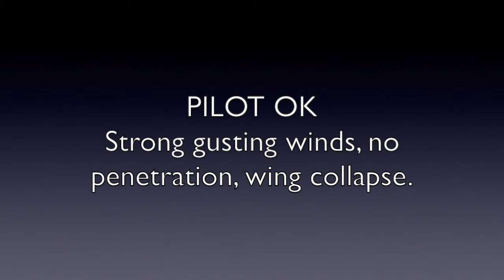Reserve Chute Deployment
After some gusting winds, and the chance of blowing backwards from the launch, and finally a wing collapse, this pilot decided to deploy his reserve.
He landed safely behind the launch area.